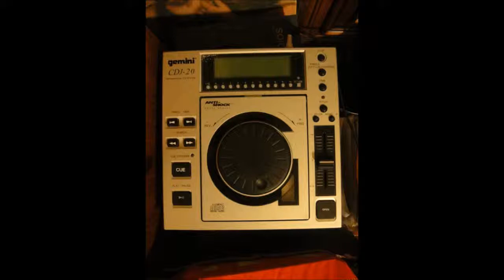PRAGMA X -------- Cell block master